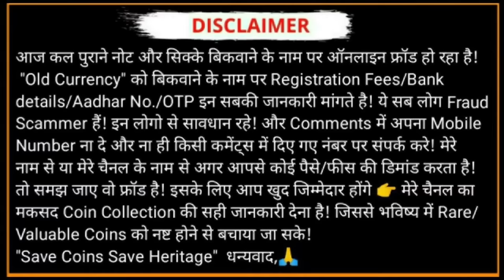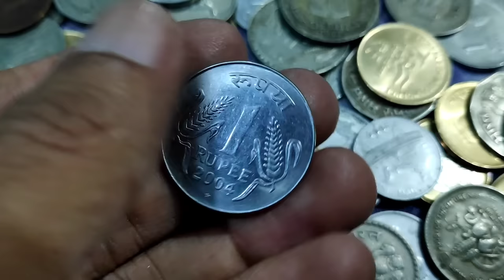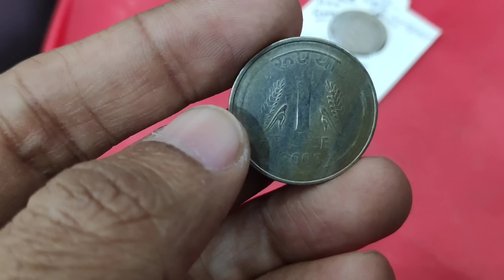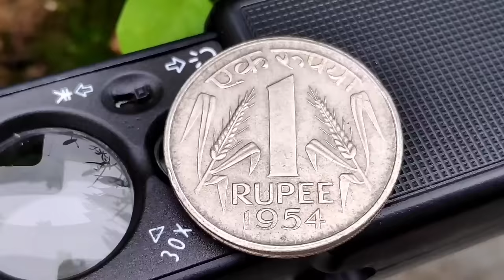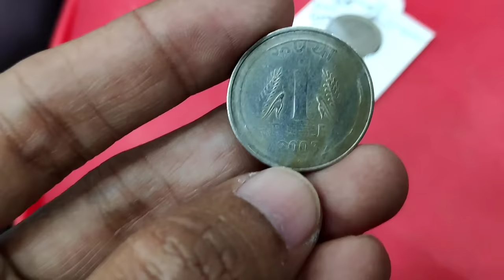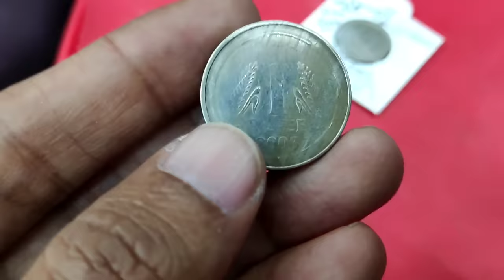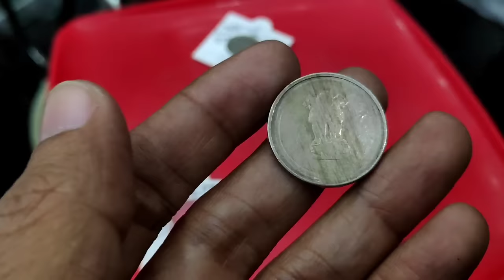1 Rupee OMS coin | One Rupee 2003 Mumbai Mint || One Rupee 2003 Hyderabad Mint | OMS coin Value?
One Rupee 2003 Mumbai Mint
One Rupee 2003 Hyderabad Mint